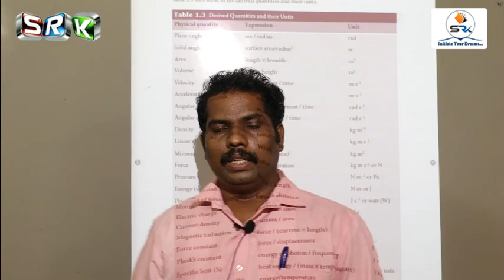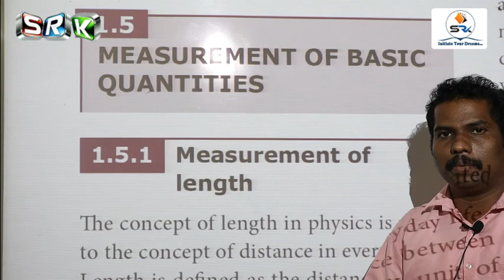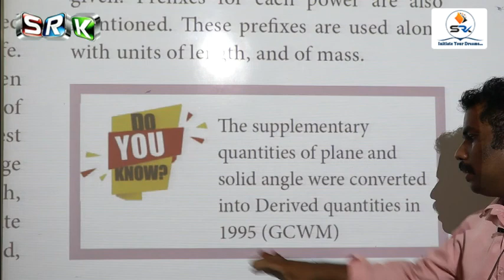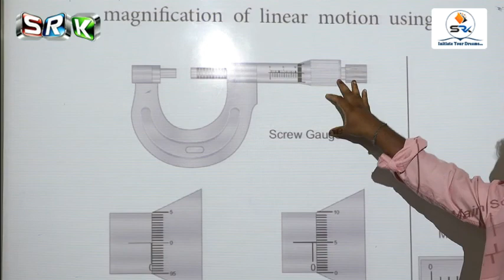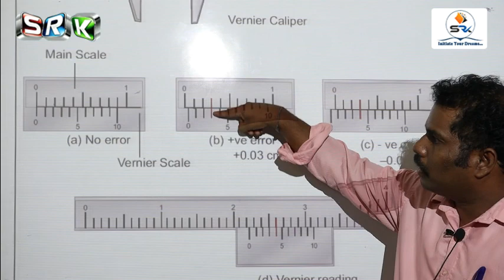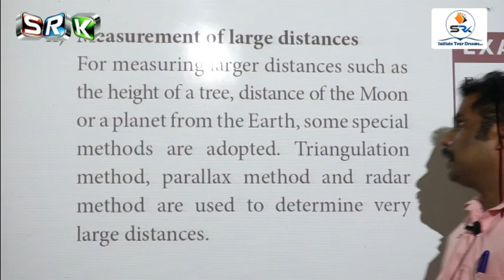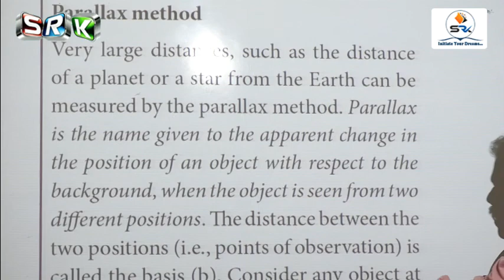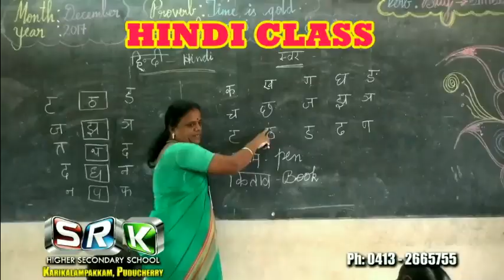S.R.K 11 STD ONLINE CLASS - PHYSICS